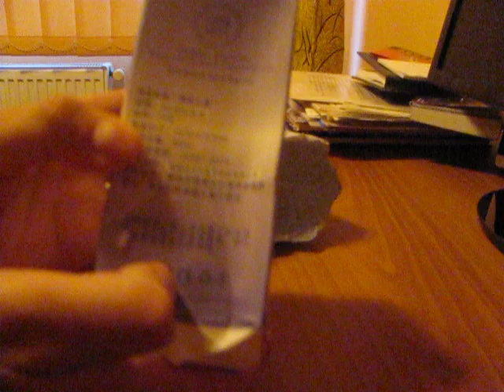Cup Realistic Vagina from gearbest com